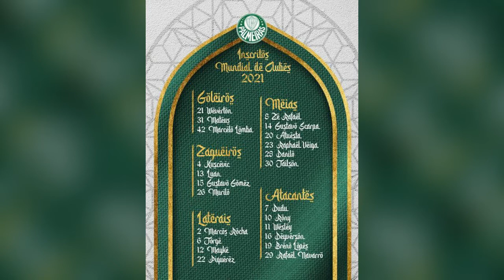PALMEIRAS CONFIRMA LISTA DE INSCRITOS DO MUNDIAL DE CLUBES